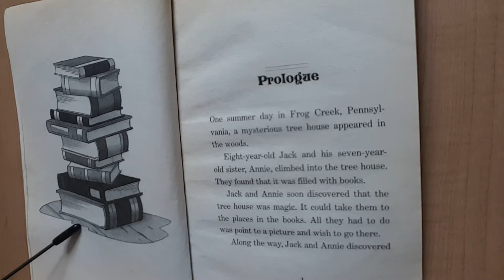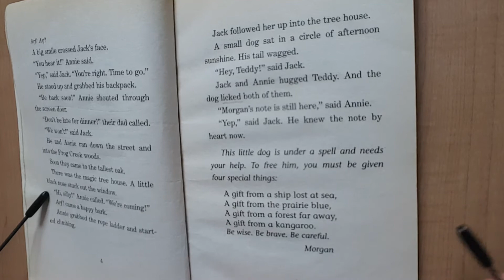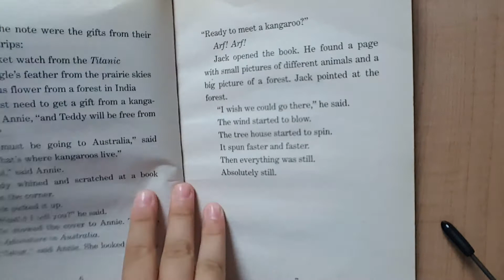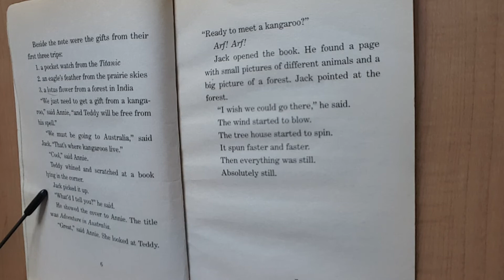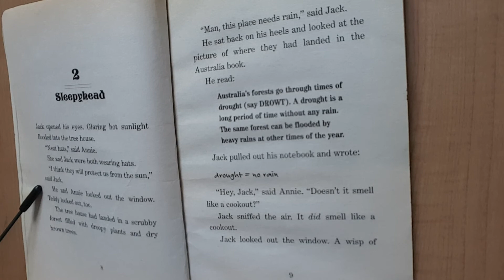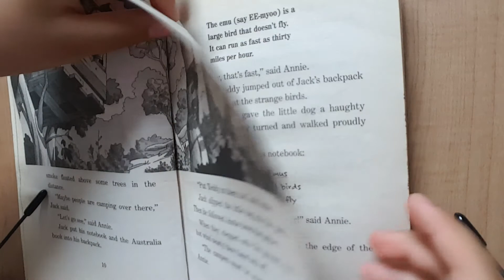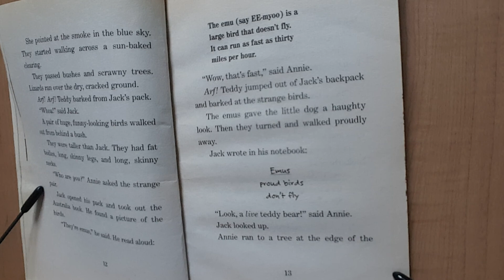Annie-Magic Tree House #20 Dingoes at Dinnertime